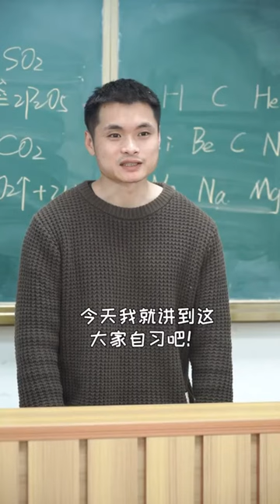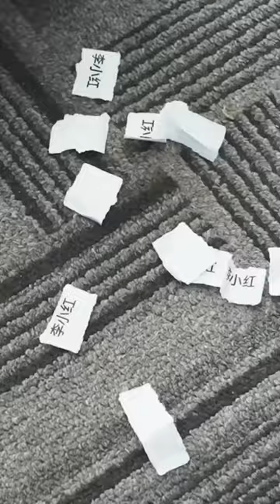The Dog is My Lucky Star, Help Me to Become A Good Student!